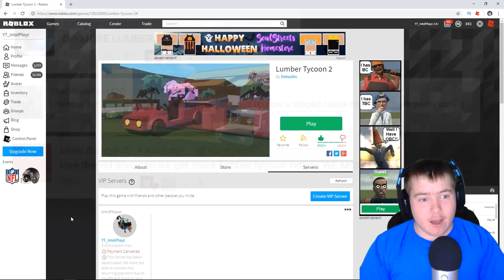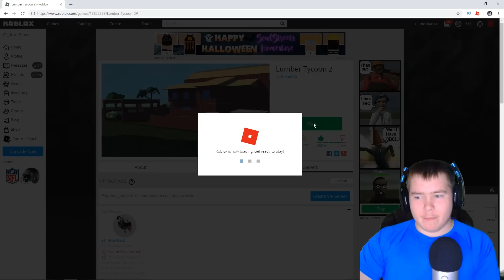One Plot Challenge Getting Started (Season 2) | Lumber Tycoon 2